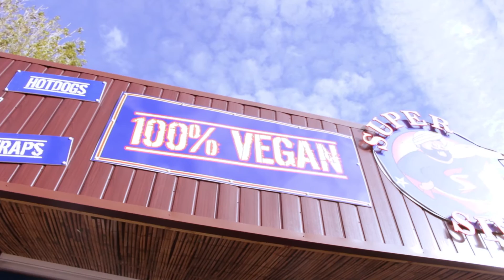BUDS EP 2 - FLASH BACK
(BUDS )
A BRAND  NEW COMEDY WEB SERIES
FEAT. LEWIS BANKS (LANKS ) & SHAUN HUBBERD (SHUB)

- 2 MATES FROM WEST LONDON WHO ARE ABOUT TO EMBARK ON A JOINT ADVENTURE THE FLASHBACK ...